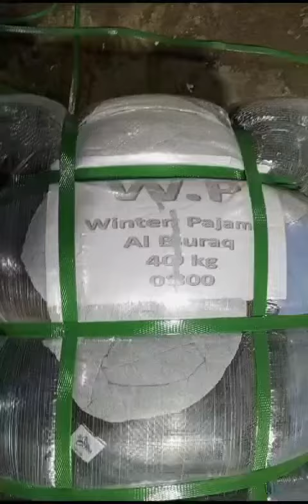Winter Pajama (40kg) bandle Price 9000 Rabta 03456073705